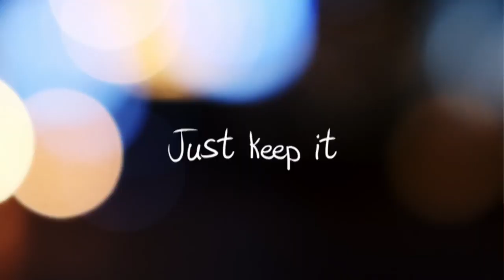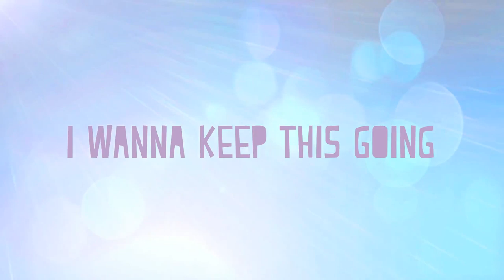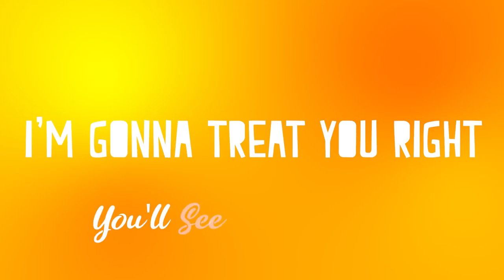Gsyndicate - Chemistry (Official Lyric Video) "2020 Soca" (Barbados)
🎧Streaming Playlists For immediate release
Single release Chemistry by G-Syndicate

The band with the right mix!
BRIDGETOWN, Barbados - Wednesday, May 6th, 2020. Diverse. Talented. Unique. Three words that capture the essence of Barbados’ smoothest vocal band, poised to release their newest pulsating single, Chemistry. This groovy track is seasoned with an undeniable Caribbean flavour, immersing listeners in an authentic island experience with its rhythmic, infectious beat. As the six talented males who comprise the band weave their magic in harmony, they demonstrate why their brand cannot be easily replicated.

The track, written by Rachel Rowe, produced by Chris Allman of Slam City Studios and mixed and mastered by Anthony Lowhar at Commercial Studios Inc., was also arranged by one of the group’s lead singers, Derek Marshall. Credit for the track’s vocal production goes to Vocaldini.

Proving they are more than a seasonal band, this ‘feel-good’ track is especially timely with the recent cancellation of Crop Over 2020. The vibe of the song is just what is needed to uplift spirits. G-Syndicate is excited to drop this latest track as they stay committed to giving their fans ‘fresh’ music which continues to set them apart.

Chemistry is scheduled to be released on Monday, May 11th, 2020 at 800 a.m. on all the band’s social media platforms. We invite you to share our newest, groovy single on your news and entertainment platforms. For more information or to arrange interviews with G-Syndicate, kindly contact Derek Marshall (266-9693) or Marc Sealey (243-6262).